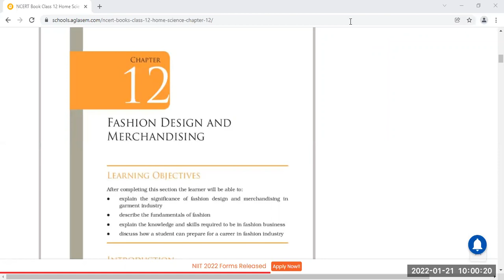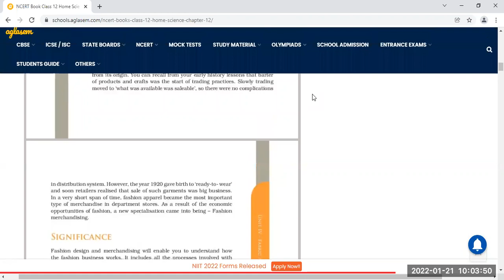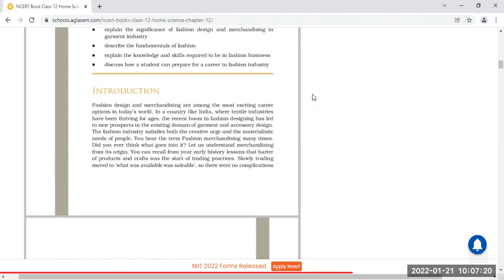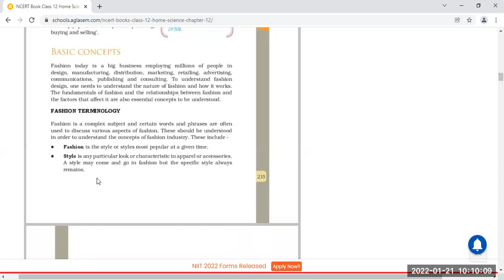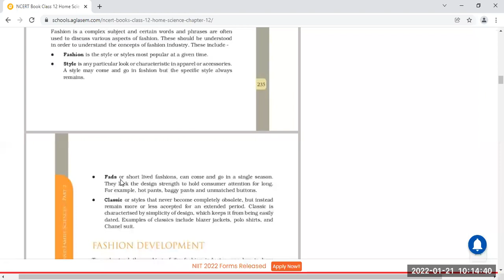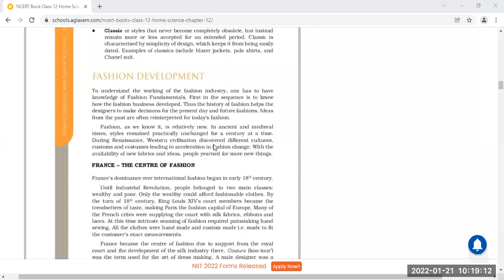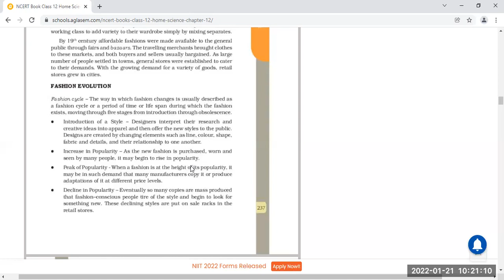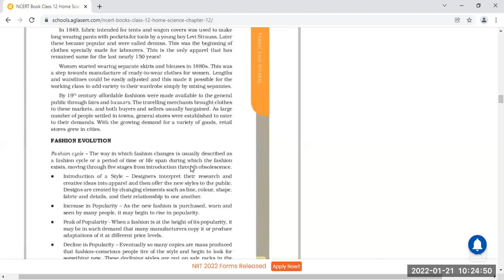CLASS-12TH SUBJECT-HOME SCIENCE CHAPTER-FASHION DESIGNING AND MERCHANDISING (21-01-2022)